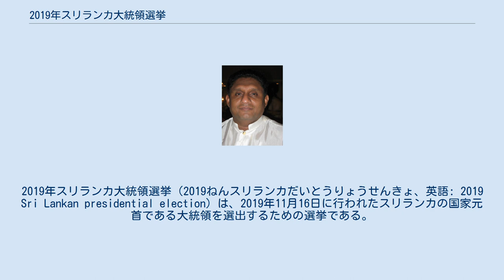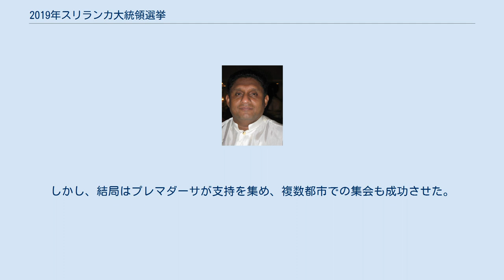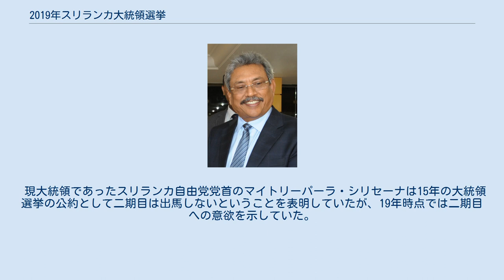2019年スリランカ大統領選挙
2019年スリランカ大統領選挙（2019ねんスリランカだいとうりょうせんきょ、英語: 2019 Sri Lankan presidential election）は、2019年11月16日に行われたスリランカの国家元首である大統領を選出するための選挙である。
過去最多となる35名が立候補し、スリランカ人民戦線候補であるゴーターバヤ・ラージャパクサが当選した。
 主な候補者は元大統領マヒンダ・ラージャパクサの弟でスリランカ人民戦線（SLPP）候補のゴーターバヤ・ラージャパクサと、元大統領ラナシンハ・プレマダーサの息子で統一国民党（UNP）副総裁を務めるサジット・プレマダーサの2名。
そのほか、候補者には僧侶、イスラム系、タミル系、女性を含め35名が立候補した。
 地方選挙での大勝を受け、スリランカ人民戦線（SLPP）は大統領選を視野に入れて候補者選定を始めた。
大統領経験者の党首マヒンダ・ラージャパクサは再選回数制限により出馬ができなかったため、彼の兄弟であるチャマル、バシル、ゴーターバヤの3名が候補に上がった。
しかし、ゴーターバヤとバシルの2名は海外国籍を有した二重国籍者であるという理由で、出馬ができないとなった。
しかし2019年1月12日、ゴーターバヤは「国民が支持してくれるのであれば出馬する」と表明した。
SLPP上層部は彼の意思を認識しておらず、この表明に驚いた。
 チャマルもまた、ゴーターバヤの発言直後に「党が自分を候補者として推薦してくれるなら前向きに考える」と述べ、大統領選への意欲を表明した。
 2019年3月、チャマルは自身や弟バシルの出馬可能性を否定したが、ゴーターバヤの出馬については言及を避けた。
 2019年4月、スリランカで連続爆破テロ事件が発生。
その直後にゴーターバヤは大統領選への出馬を表明した。
8月11日にはSLPP党首のマヒンダから正式にゴーターバヤを次期大統領選挙の候補者とし、自身が首相候補となることを発表した。
 統一国民党（UNP）は2010年、15年と自党候補を出さず、他党候補を推薦した。
しかし2015年にスリランカ自由党（SLFP）のマイトリーパーラ・シリセーナを推薦して当選させた際、UNPは選挙のために5億ルピーを拠出したにもかかわらず、大統領とUNPの関係性は良くなかった。
そして2018年にはUNP総裁で首相のラニル・ウィクラマシンハが大統領に解任されるという事件も起きた。
そのためUNPの党員は、19年選挙には自党候補を擁立すべきだという意見が多かった。
 党総裁のウィクラマシンハは明確に自らが大統領選に出馬する意思を表明しており、党主要メンバーとも会談していた。
しかし、複数の議員は副総裁であるサジット・プレマダーサの擁立を画策し、プレマダーサ自身もUNP候補として大統領選に出馬する意思を明らかにした。
 副総裁プレマダーサへの支持が集まる一方で総裁ウィクラマシンハも出馬表明を撤回しない中、国会議長を務めていたカル・ジャヤスリヤも「党の分裂と混乱を収束させる」という名目で大統領選出馬を表明した。
しかし、結局はプレマダーサが支持を集め、複数都市での集会も成功させた。
 2019年9月26日、UNP作業部会はプレマダーサを大統領候補に擁立することを決定。
党総裁にはウィクラマシンハが留まり、プレマダーサが大統領に就任した際の首相を務めることも発表された。
 現大統領であったスリランカ自由党党首のマイトリーパーラ・シリセーナは15年の大統領選挙の公約として二期目は出馬しないということを表明していたが、19年時点では二期目への意欲を示していた。
しかし、SLFP党員は元SLFP党首マヒンダ・ラージャパクサが創設したスリランカ人民戦線（SLPP）を支持することを決定した。